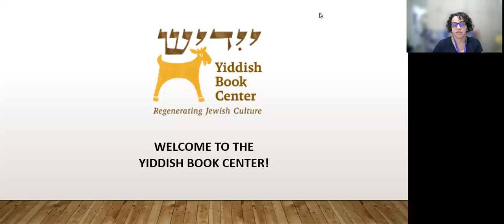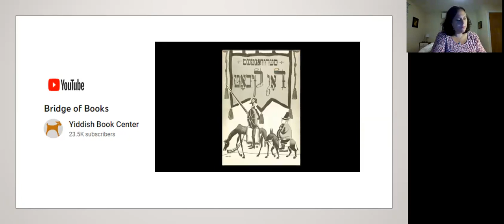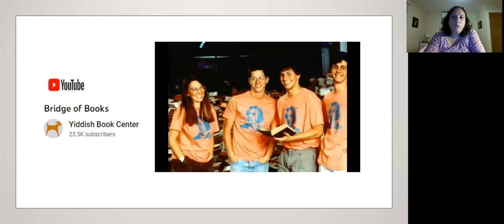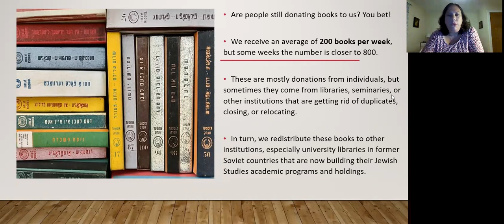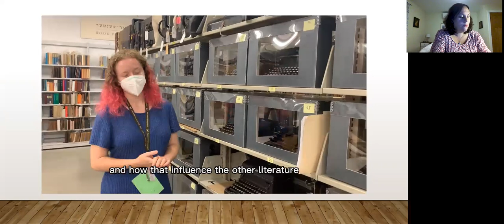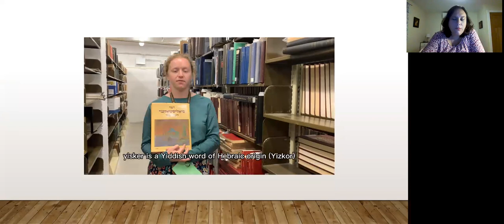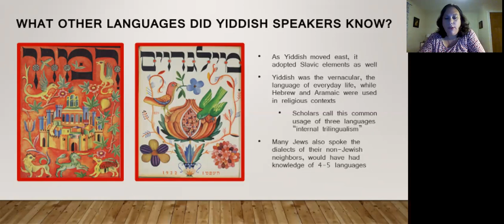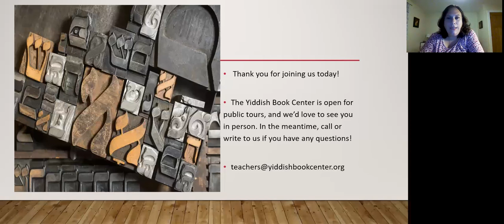A Virtual Tour of the Yiddish Book Center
Join Jennifer Young, Education Program Manager at the Yiddish Book Center, as she guides us through a virtual tour of the Center, its collections, and exhibits, and initiatives.

This program is part of Wilmette Public Library's "Stories of Exile" series